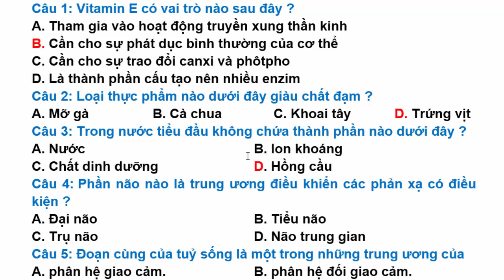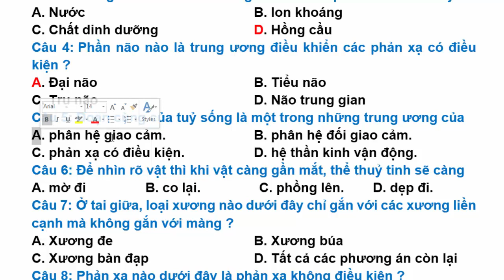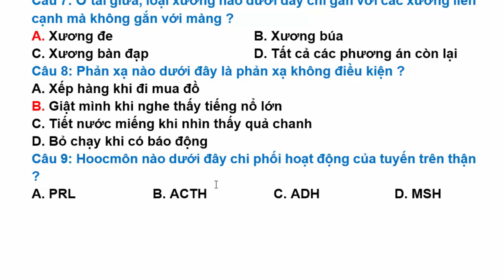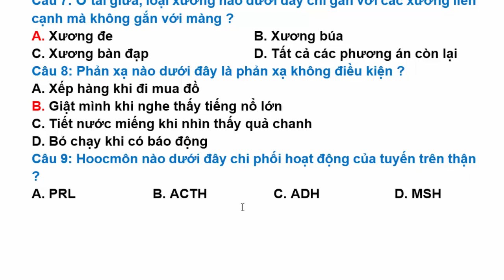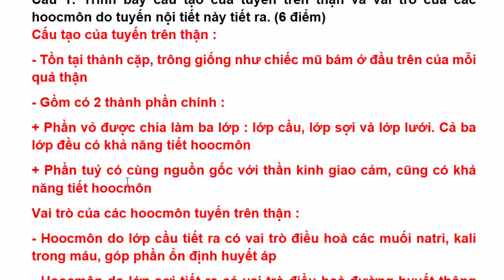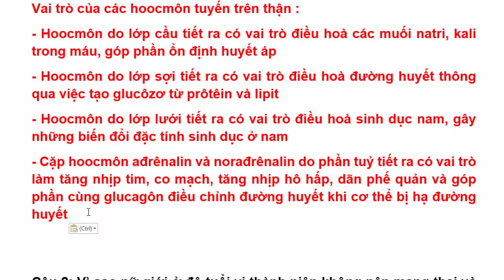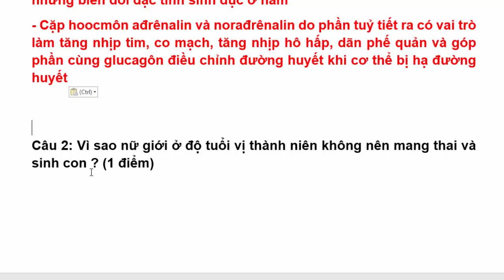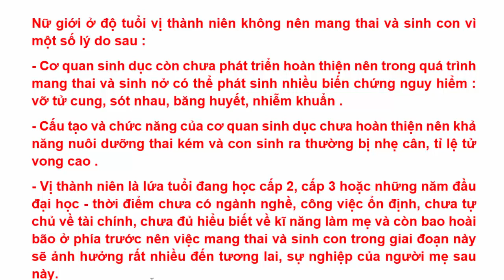Sinh học lớp 8 – ĐỀ THI CUỐI HỌC KÌ 2 Năm 2020